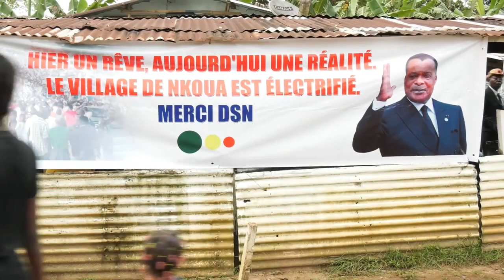ÉLECTRIFICATION DE NKOUA